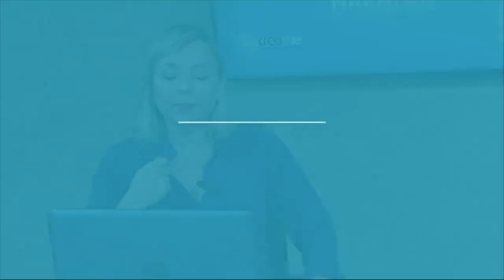Arasoles en la Maratón de Emprendimiento - [Negocios en Tm] ®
Mónica Lucía Uribe Díaz nos cuente que Arasoles es una empresa líder en la prestación de bienes y servicios ambientales con líneas especializadas en ciudad limpia y cuidado de la vida trabajando día a día para proteger y recuperar el entorno y proveer a sus clientes productos de la mejor calidad.

Negociosentm